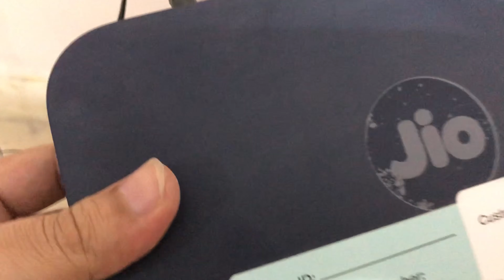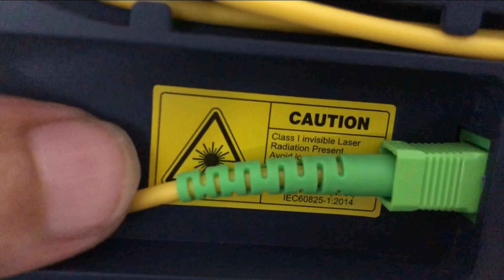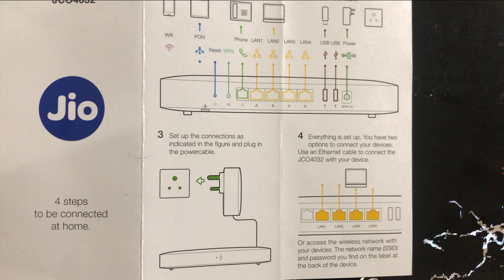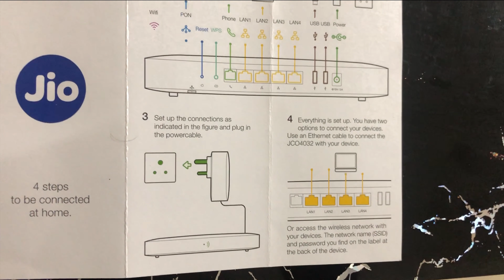New Jio Fiber Broadband connection | Watch this before getting a broadband connection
In this video I will explain main reason behind selecting the right broadband provider.